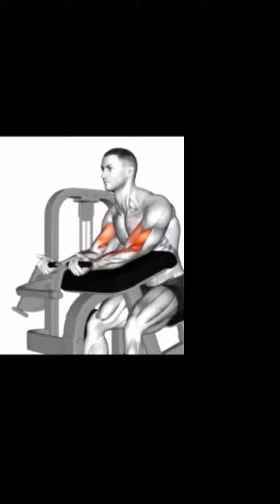Best exercises for bigger biceps 💪 | GyM ENTHUSIASTS